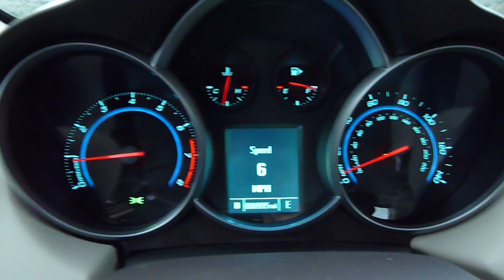2012 Chevrolet Cruze 1.4T 0-60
1.4L Turbo 4cyl 138hp 148lb/ft with 6spd auto 0-60mph